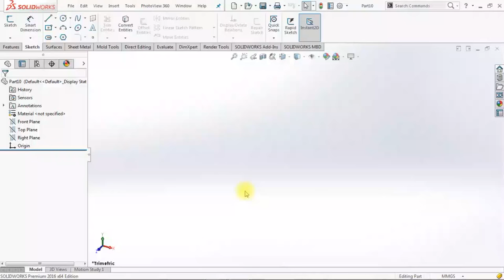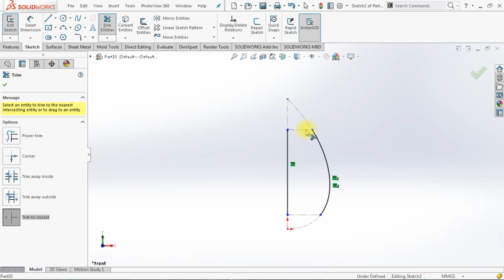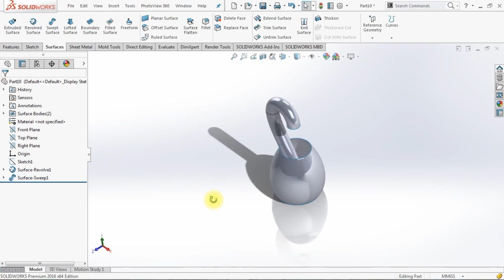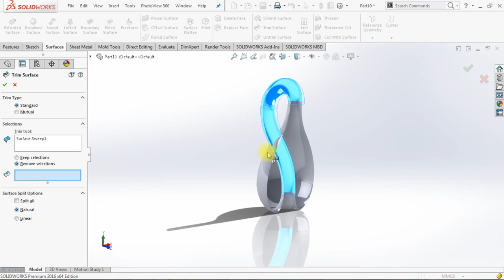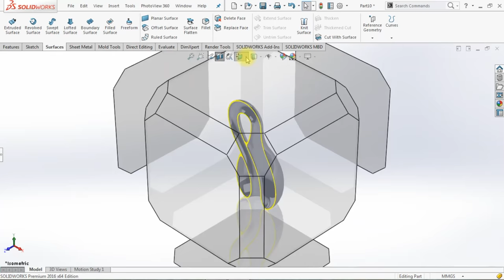Master the 'Klein Bottle' in SOLIDWORKS 2016 | Comprehensive Step-by-Step Guide for CAD Enthusiasts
Unlock the Secrets of 3D Design Create a Stunning Klein Bottle in SOLIDWORKS 2016!

Are you ready to elevate your CAD skills and unlock your creative potential? Join us in this detailed tutorial designed to take you step-by-step through the astonishing world of modeling a Klein Bottle in SOLIDWORKS 2016. This unique mathematical object not only offers a practical application for your design abilities but also serves as an engaging exploration into advanced surface modeling techniques within CAD (Computer-Aided Design).

# What You’ll Learn in This Comprehensive Tutorial

## 1. Understanding the Klein Bottle

- Discover the Concept Dive into the intriguing realm of non-orientable surfaces and grasp the foundational mathematics behind the Klein Bottle.
- Topology Unleashed Learn how this one-sided surface challenges conventional views in geometry and the fascinating implications of its structure.

## 2. Essential SOLIDWORKS Commands

- Master key commands essential for creating complex geometries
    - Revolve Create 3D features by revolving 2D shapes.
    - Sweep Surface Generate surfaces by moving a profile along a path.
    - Loft Connect multiple profiles to create smooth, complex shapes.
    - Knit Surfaces Join surfaces seamlessly for a polished look.
    - Thicken Transform thin surfaces into solid bodies for added depth.

## 3. Step-by-Step Klein Bottle Creation

- Follow along with our clear, easy-to-understand instructions to efficiently create the Klein Bottle in SOLIDWORKS 2016.
- Pro Tips Optimize your workflow with expert tips, ensuring you achieve high-quality results while minimizing design iterations.

## 4. Advanced Modeling Techniques

- Delve deeper into CAD with advanced techniques for creating intricate geometries.
- Understand the implications of working with non-orientable surfaces in modern design and their potential applications across various industries.

## 5. Resources and Downloads

- Access exclusive resources
    - Download the CAD file for the Klein Bottle [Here](https\/\/grabcad.com\/library\/klein-bottle-video-tutorial-1)

# Why SOLIDWORKS is Essential for Designers

SOLIDWORKS provides a powerful platform for creative freedom and design precision. By mastering this leading CAD software, you'll enhance your career prospects and empower yourself to bring innovative ideas to life! Whether you're a budding engineer, product designer, or a passionate hobbyist, proficiency in SOLIDWORKS is vital in the rapidly evolving design landscape.

Learn from the seasoned expert Nishant Gautam, who brings years of industry experience in CAD and design. Nishant's enthusiasm for teaching ensures that even the most complex concepts are broken down into clear, manageable lessons for all learners!

# Join a Thriving Community of Learners!

Are you prepared to refine your SOLIDWORKS skills? This Klein Bottle project is not only a technical challenge but also a stunning addition to your design portfolio, showcasing your proficiency in cutting-edge CAD techniques.

Engage with our community and stay updated on the latest trends and tips in computer-aided design.

Elevate your CAD skills and dive into advanced modeling with our Klein Bottle tutorial today! Knowledge is power in design—let’s harness it together!